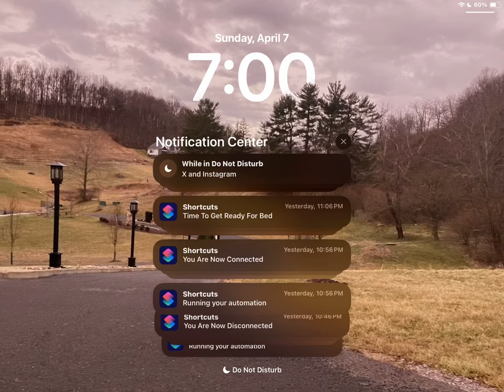April 7, 2024